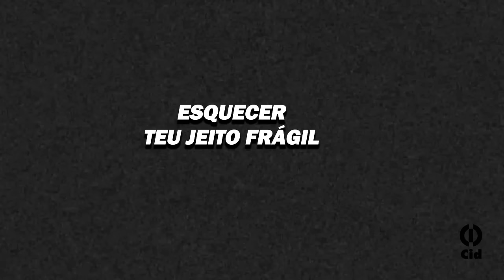Elson do Forrogode - Talismã (Lyric Video)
Grande sucesso de Elson do Forró que regravou esta música no disco lançado pela CID no ano 2000.